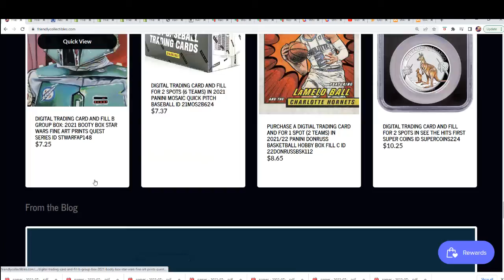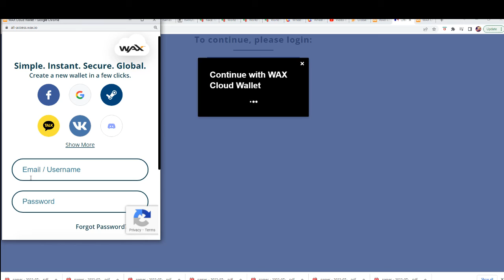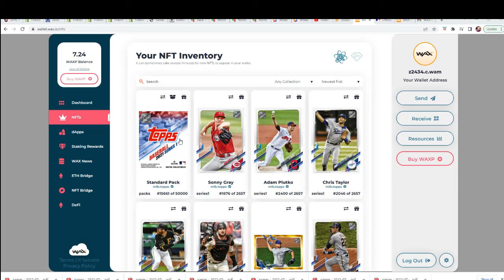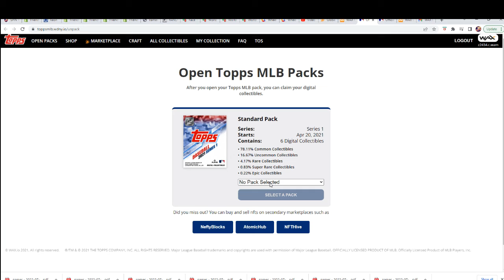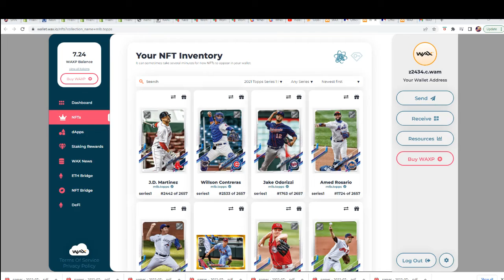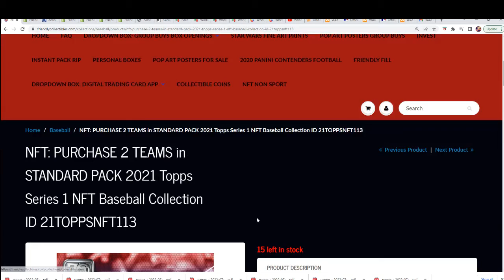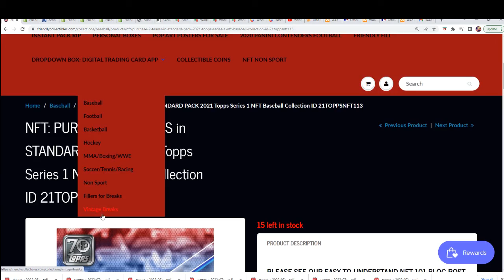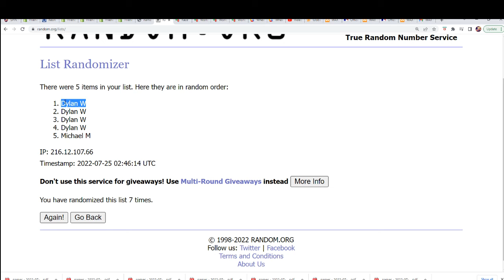SPIN FOR A JERSEY Tatis Jr Jersey BREAK ID TATISJERSEY111